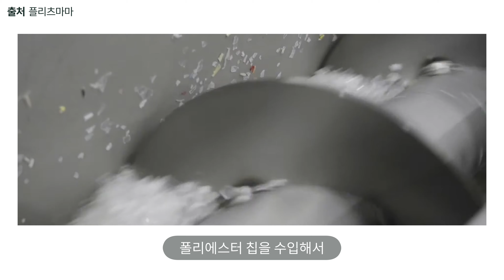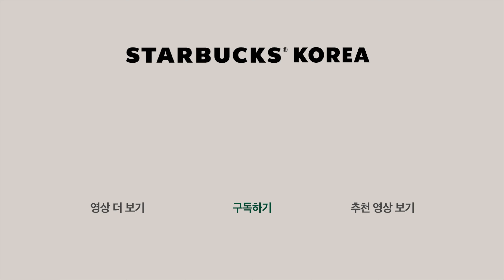[BUDDY INTERVIEW] 플리츠마마 대표 왕종미 님의 지속 가능한 아름다움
지속 가능한 아름다움을 추구하는 ‘플리츠마마’의 대표이자
‘스타벅스 버디’인 왕종미 님의
지속 가능한 아름다움을 영상에서 확인해보세요!